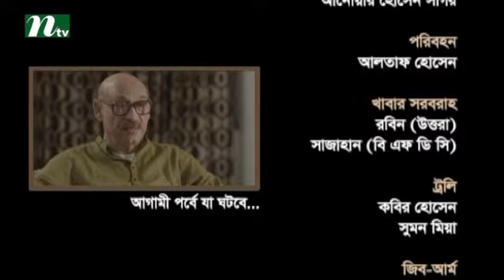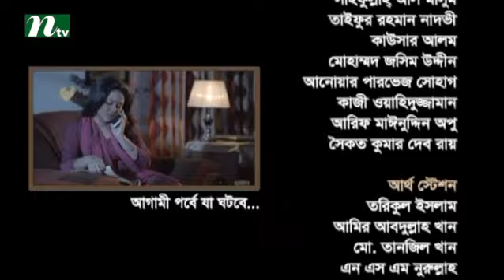Bangla Natok Pagla Hawar Din l Episode 31 l Nadia, Mili, Selim I Drama & Telefilm